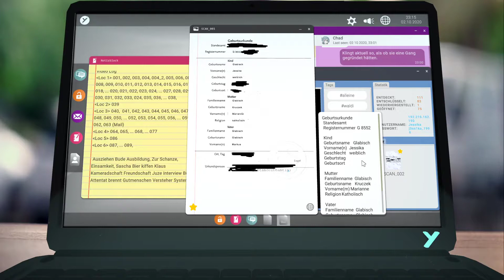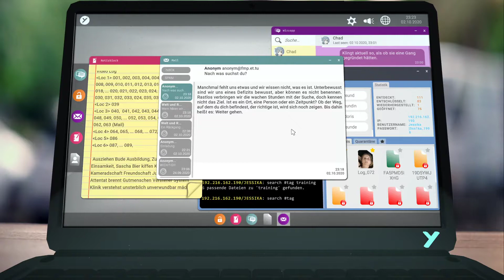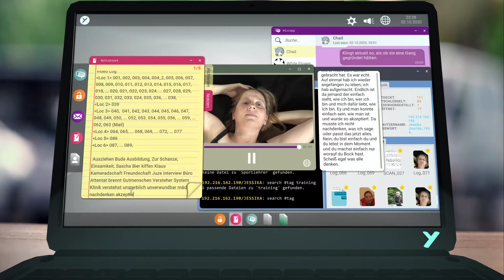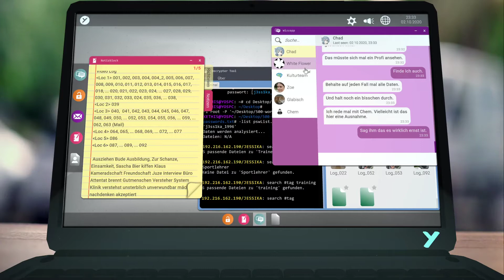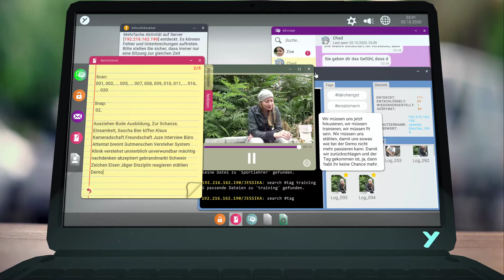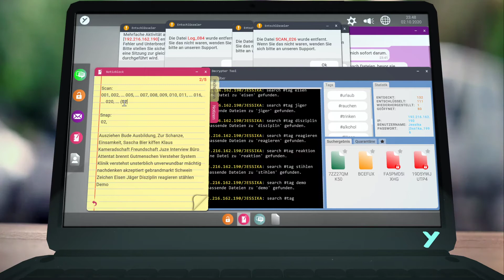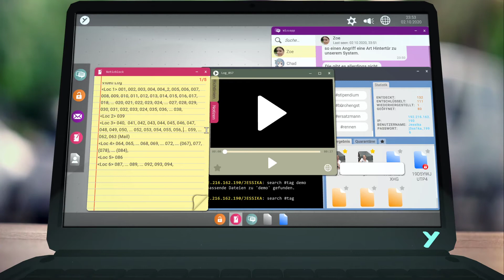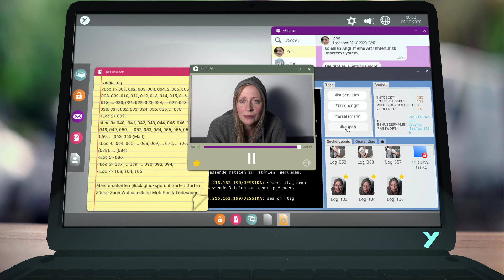Jessika 07 | Ein Abdriften in die Radikalität | Gameplay Deutsch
Jessika ist ein Mystery-Adventure des deutschen Spieleentwicklers TriTrie Games aus dem Jahr 2020. Während des Spiels sammelt der Spieler immer mehr digitale Spuren von Jessika und lüftet so das dunke Geheimnis hinter ihrem Selbstmords.